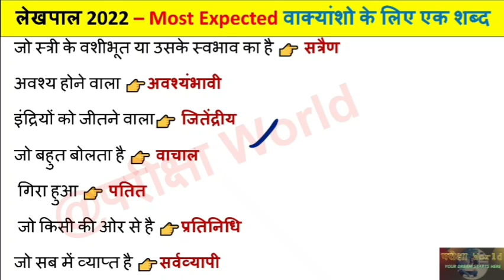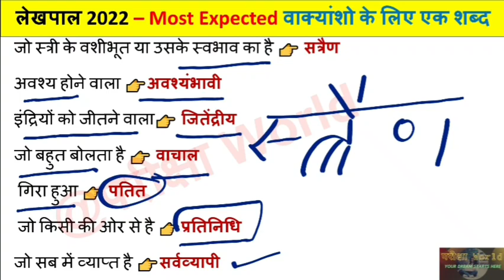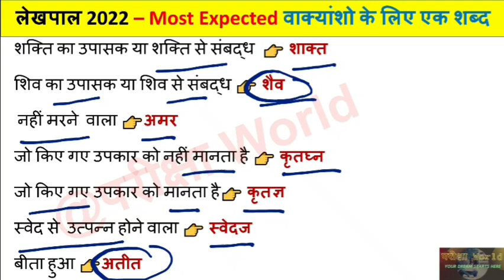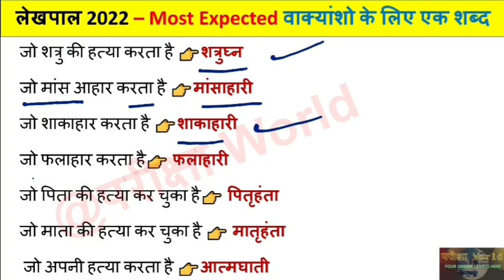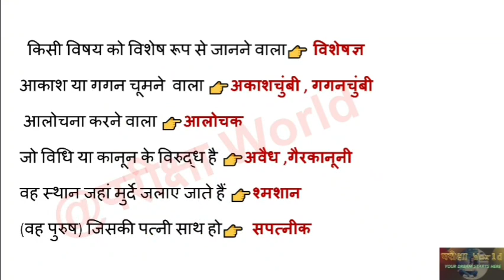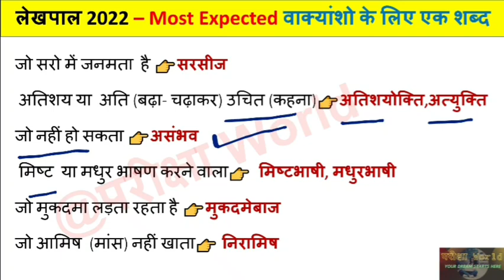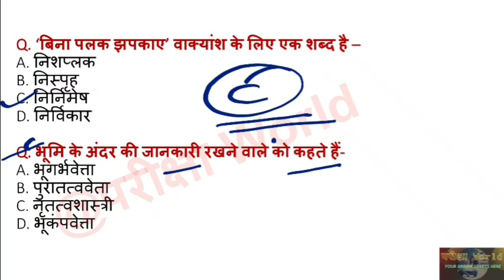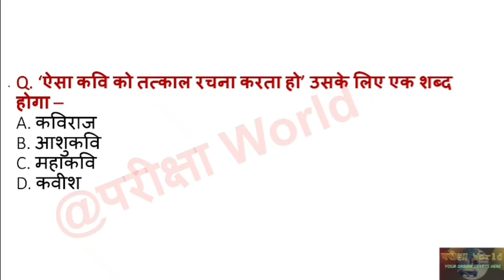UP लेखपाल|वाक्यांशो के लिए एक शब्द से संबंधित महत्वपूर्णQ&A|सामान्य हिंदी topic wise Q&A for lekhpal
इस वीडियो में वाक्यांश के लिए एक शब्द से संबंधित महत्वपूर्ण प्रश्नों को सम्मिलित किया गया है।
यह वीडियो लेखपाल भर्ती परीक्षा के लिए महत्वपूर्ण है।